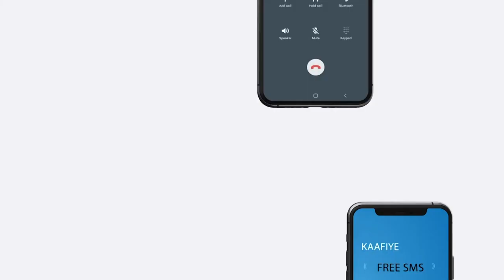Booliska Somaliya Ayaa sheegay Sababta Ka Dambaysay Is hortaagii Lagu Sameeyay xigeenkii 1-aad bfs